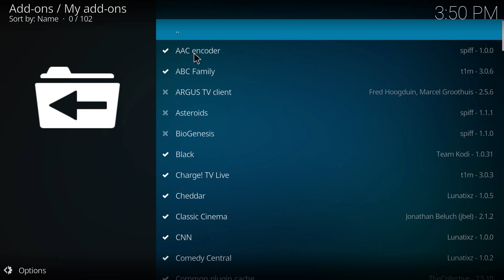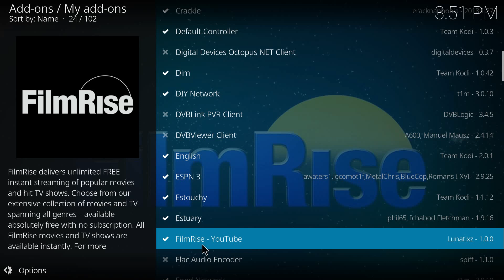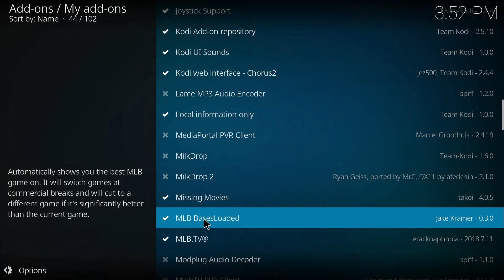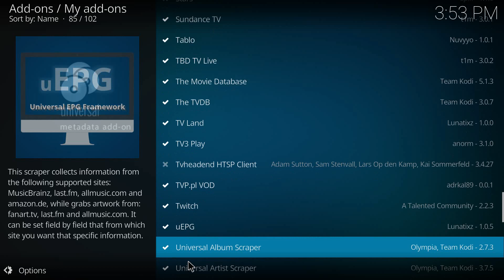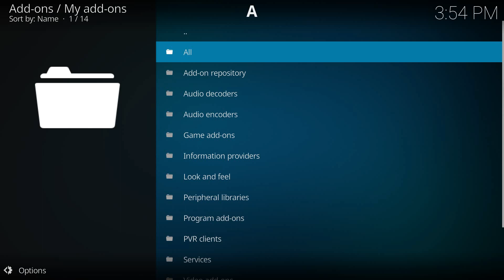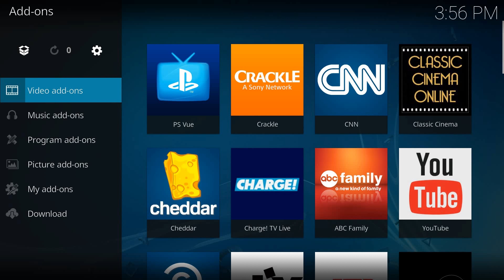Trying Out Kodi Officially For the First Time! 2018 Overview and Video Add-Ons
Hey guys this is my initial thoughts on the whole Kodi setup and situation.  I actually came across some neat findings and cool add-ons withoiut having the need for APKs and hacks. To be honest it works fine the way it is setup as is.  Let me know if you have tried Kodi and how much do you like or dislike it.  Thanks